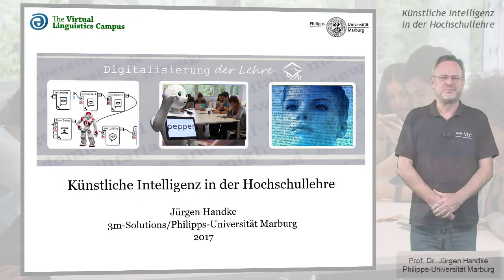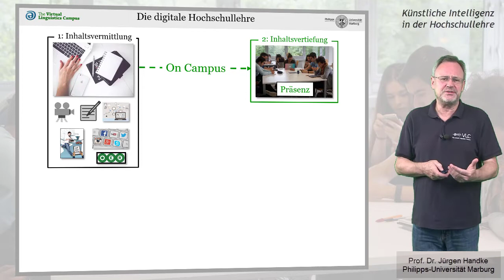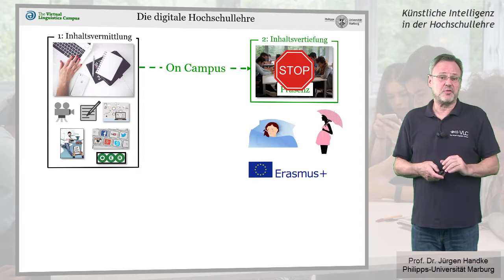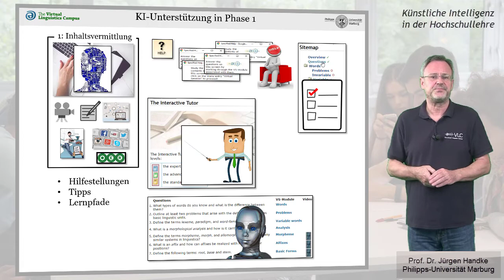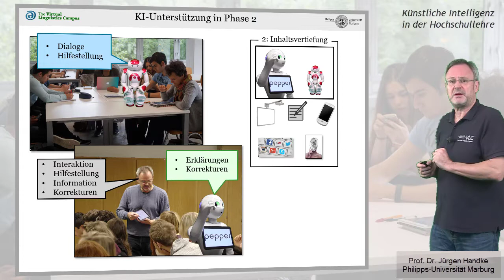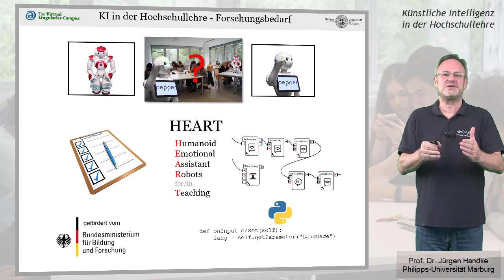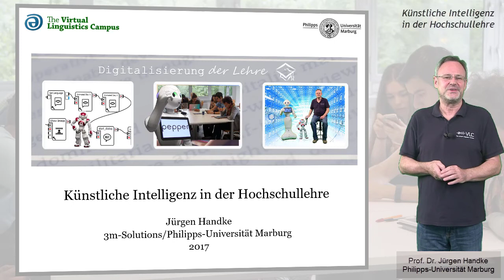Künstliche Intelligenz in der Hochschullehre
Künstliche Intelligenz - ein Zauberwort dieser Tage. Im Gegensatz zu vielen nebulösen Visionen wird Prof. Handke konkret: Wie und an welchen Stellen der Hochschullehre können KI-Methoden hilfreich sein? Und was genau kann KI leisten? Das Projekt HEART soll es herausfinden.